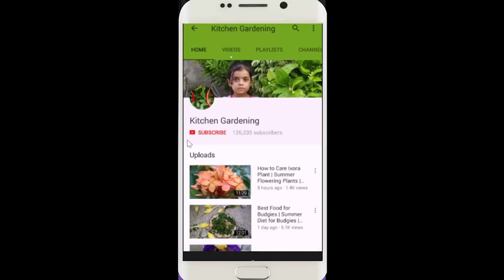Anaar Ki Growth Kaise Barhaen Fruit Lagnay Tak?